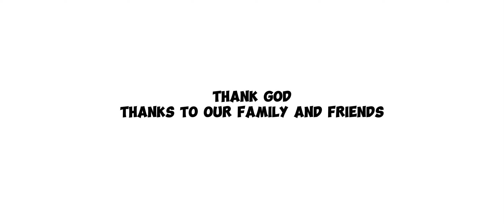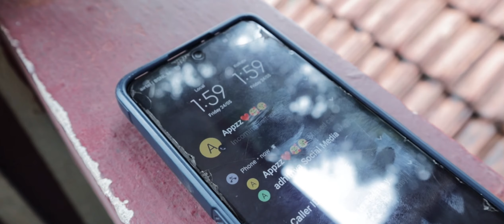A CANDLE STORY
We are proud to officially release our new short film : " A Candle Story"

Written & directed by:
Salvin sunil john & Muhammed shah

Dop:
Jobin

Editor & sound score :
Abhinandhu surendran

Assistant director :
Sai govind

Produced by:
Alpha Productions

CAST:
Adhi       :- Ajay
Arpitha  :- Aparnna Ashok
Alwin     :-Ansan Thomas
Achu      :- Salvin Sunil
Aju         :- Nayan

Dubbing artist
Ramsana,
MB Anand,
Abhinandhu Surendran

Special Thanks:

Abhinandhu Surendran (Mentor)
Ain Paul (Mentor)
Anandhu Ajay (Mentor)
K. Srinivas (Faculty)
Raja Pawan (Faculty)
Amal K Raj ( Friend )
MB Adithya ( Friend )
Nandu Gopal G ( Guide)
Saai Geeth G ( Guide)